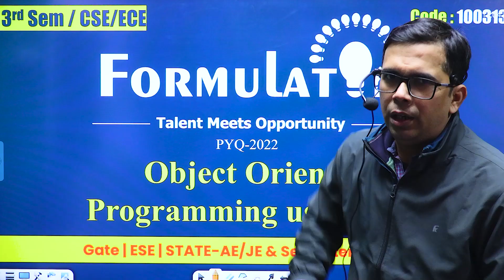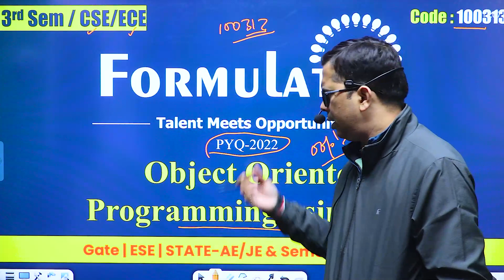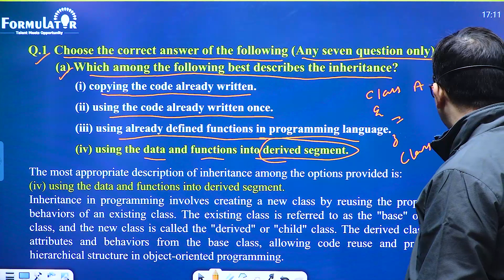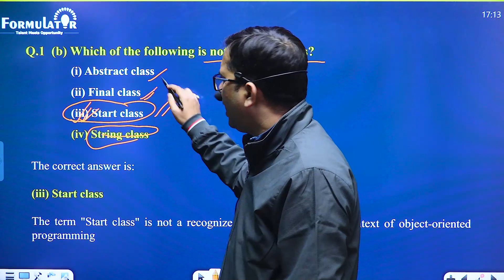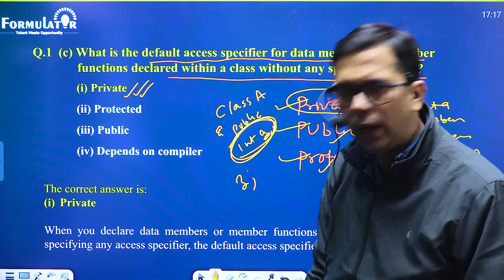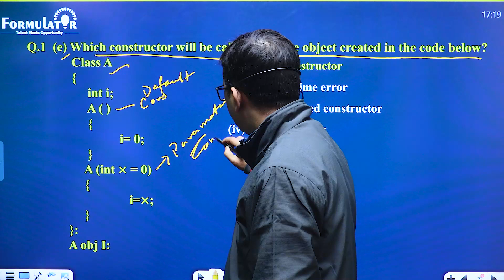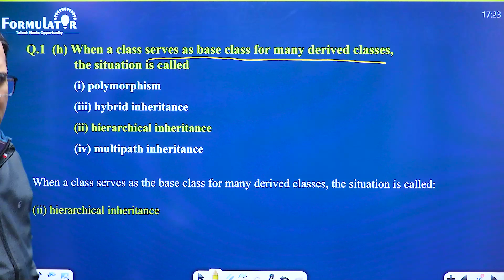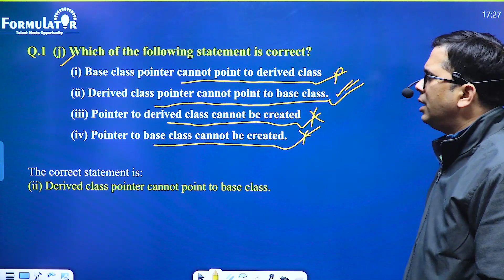BEU PYQ-2022 OOP